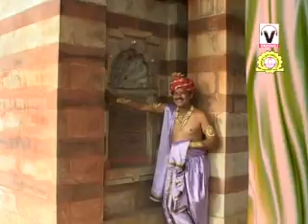05 सत्यवादी चोर की कथा । Satywadi chor ki katha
जैनकथा - सत्यवादी चोर की कथा
Satywadi chor ki katha -   Inspirational jainism story.